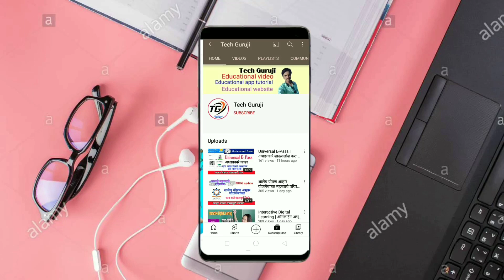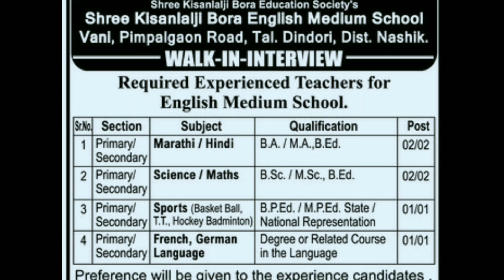शिक्षक भरतीची जाहिरात | सर्व अभियोग्यता धारकांसाठी महत्त्वाची बातमी